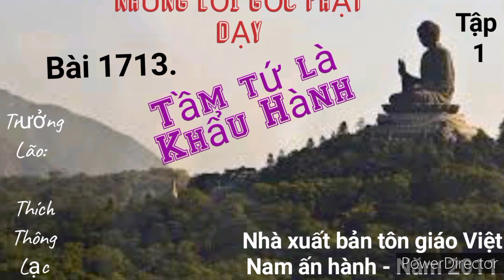Tầm tứ là Khẩu Hành _ Lời gốc Phật dạy - Vượt để Thoát